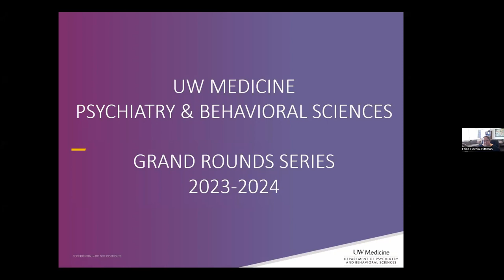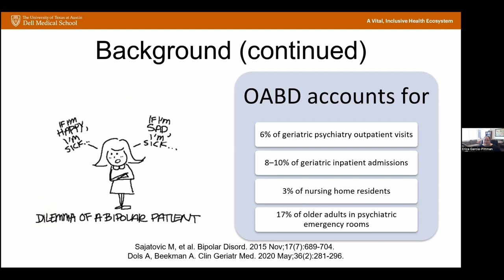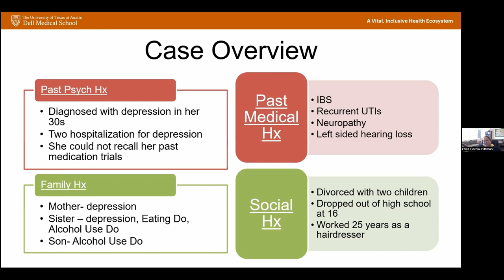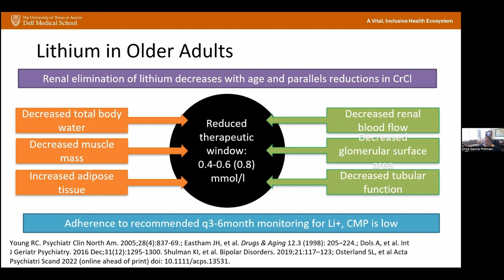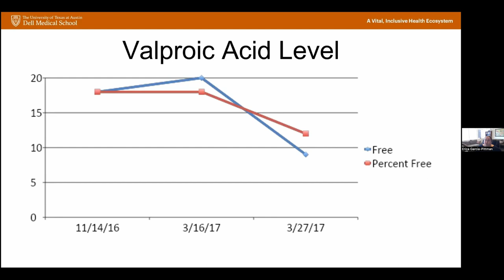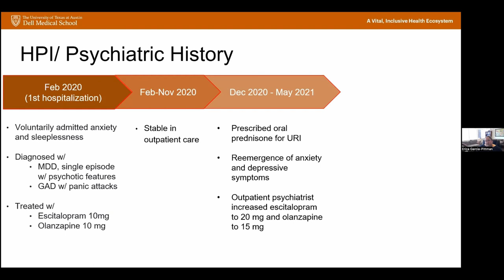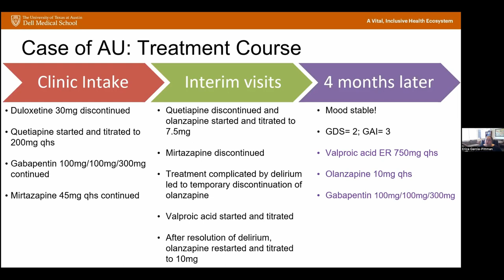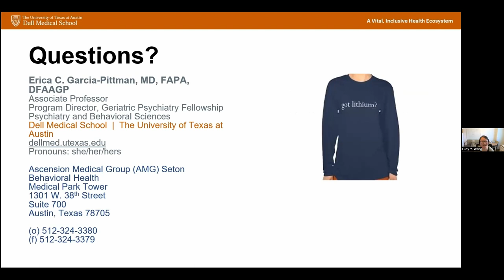Bipolar Disorder in Older Adults: Assessment and Management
University of Washington, Department of Psychiatry & Behavioral Sciences, Grand Rounds. Erica Garcia-Pittman, MD. "Bipolar Disorder in Older Adults: Assessment and Management" presented on September 29, 2023.